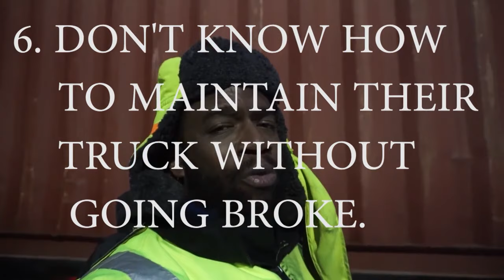A LOT of OWNER OPERATORS FAIL BECAUSE of these 6 REASONS !!!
Whats up guys and gals. In this video i talk about some personal experiences of what almost took me out as an owner operator and what have seen take other owner operators out of the game! Thanks and Peace

You want to grow your You tube channel?
let "Vidiq" help!